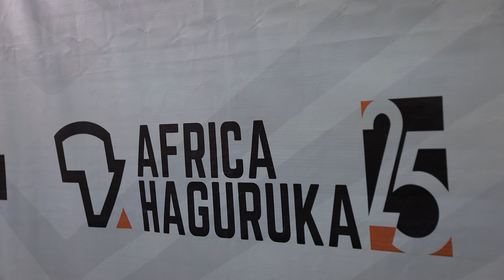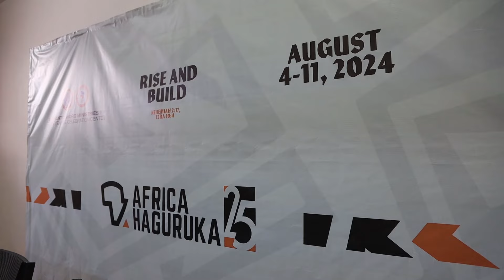Imyaka 25 ivuze iki ku itorero Zion Temple ? | Sobanukirwa byinshi ku giterane AFRICA HAGURUKA